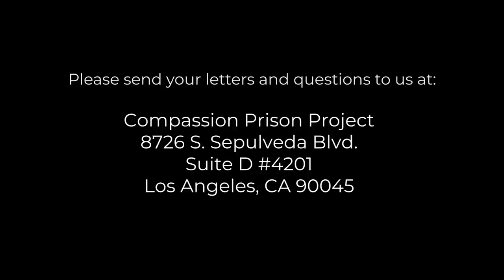Interview with Joe Dispenza | Compassion In Action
Dr. Joe holds a Bachelor of Science degree and is a Doctor of Chiropractic. His post graduate training includes the fields of neuroscience and neuroplasticity, quantitative electroencephalogram (QEEG) measurements, epigenetics, mind-body medicine, and brain/heart coherence. As a researcher, lecturer, author, and corporate consultant, his interest lies in demystifying the mystical so that people have all the tools within their reach to make measurable changes in their lives.

Dr. Joe works on being the living example of everything he teaches. He also appreciates good food and wine, communing with nature, and being around highly creative people.